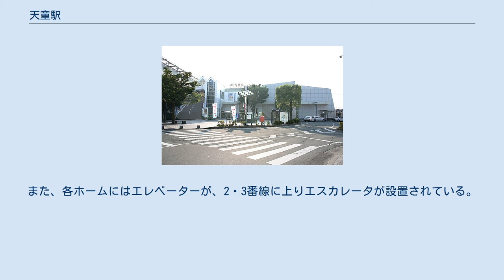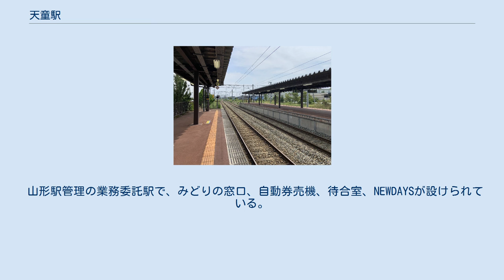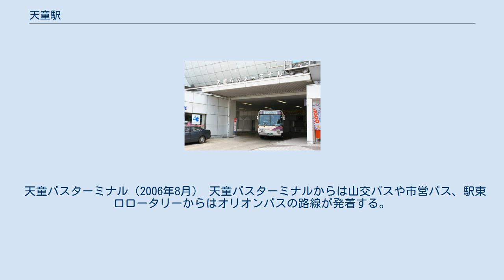天童駅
西口（2005年10月） 天童駅（てんどうえき）は、山形県天童市本町（ほんちょう）一丁目にある、東日本旅客鉄道（JR東日本）奥羽本線の駅である。
 当駅は奥羽本線上を走るミニ新幹線である山形新幹線の停車駅となっている。
一方、奥羽本線の在来線としての愛称として「山形線」が設定されている。
 改札口（2019年2月） ホーム（2019年8月） 単式ホーム1面1線（1番線）と島式ホーム1面2線（2・3番線）の、計2面3線を有する地上駅。
 大規模な橋上駅舎を持ち、バスターミナル、ターミナルビルPALTEと東口でつながっている。
駅舎には天童市の将棋資料館および将棋交流室が設けられている。
また、各ホームにはエレベーターが、2・3番線に上りエスカレータが設置されている。
 山形駅管理の業務委託駅で、みどりの窓口、自動券売機、待合室、NEWDAYSが設けられている。
また2007年のダイヤ改正と同時にみどりの窓口内に指定席券売機が設置された。
 直営駅時代は管理駅でもあり、高擶駅 - 袖崎駅を管理下に置いていた。
 JR東日本および「天童市の統計」によると、2020年度（令和2年度）の1日平均乗車人員は981人である。
 1986年度（昭和61年度）以降の推移は以下のとおりである。
 東口には昔からの商店街、住宅地があるが、最近ではマンションの建設が進んでおり、駅周辺の人口が増加しつつある。
また、西口は一昔前には田園風景が広がっていたが、人口増加によって新興住宅が立ち並んでいる。
 天童バスターミナル（2006年8月） 天童バスターミナルからは山交バスや市営バス、駅東口ロータリーからはオリオンバスの路線が発着する。
天童バスターミナルのバス停名は2020年4月に「天童駅前」に改称された。